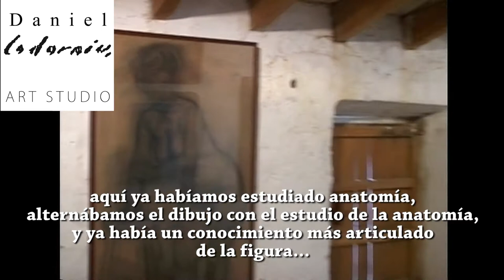EL PINTOR DANIEL CODORNIU (Lluchmajor-Mallorca-2005)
DANIEL CODORNIU ART STUDIO-Open Since 2011-
Avenida San Fernando, 34 bajos
07013-Palma de Mallorca (Islas Baleares, ESPAÑA)